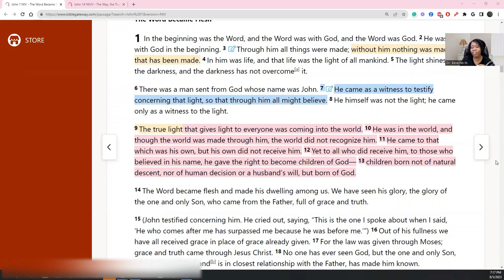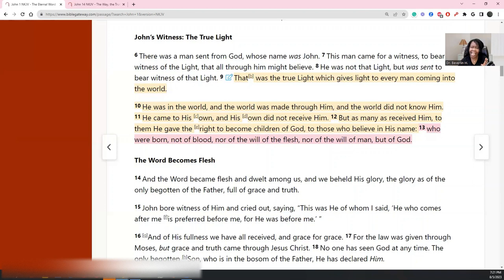Intent_Thank You For 19th Birthday Blessings/ Reality_Haters of God Who Pretend Submission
Psalm 81:15 The haters of the LORD would pretend submission to Him, But their fate would endure forever. (New King James)

Those who hate the LORD would pretend obedience to Him and cringe before Him, And their time of punishment would be forever. (Amplified Bible)

John 15:19 If you belonged to the world, it would love you as its own. As it is, you do not belong to the world, but I have chosen you out of the world. That is why the world hates you.
Romans 1:30 slanderers, God-haters, insolent, arrogant, and boastful. They invent new forms of evil; they disobey their parents.

1 John 2:15 Do not love the world [of sin that opposes God and His precepts], nor the things that are in the world. If anyone loves the world, the love of the Father is not in him. 16 For all that is in the world—the lust and sensual craving of the flesh and the lust and longing of the eyes and the boastful pride of life [pretentious confidence in one’s resources or in the stability of earthly things]—these do not come from the Father, but are from the world. 17 The world is passing away, and with it its lusts [the shameful pursuits and ungodly longings]; but the one who does the will of God and carries out His purposes lives forever.

1 John 2:18-19 Little children, it is the last hour. Just as you heard that an antichrist is coming, so now many antichrists have appeared. This is how we know it is the last hour. They left us, but they were not part of us, for if they had been part of us, they would have stayed with us. Their leaving made it clear that none of them was really part of us.

James 4:4  You unfaithful people! Don’t you know that love for this [evil] world is hatred toward God? Whoever wants to be a friend of this world is an enemy of God.

For His Glory Lifestyle, a channel where we will discuss all things associated with living for God's Glory. We will have interviews with individuals who love God, those who are seeking Him, and those who have made it clear that they don't want Him.

We will discuss relevant issues associated with politics, economics, social, technological, legal, and environmental issues...from a biblical viewpoint.